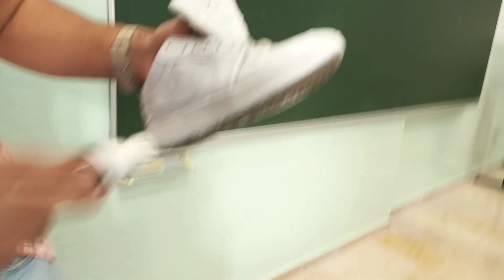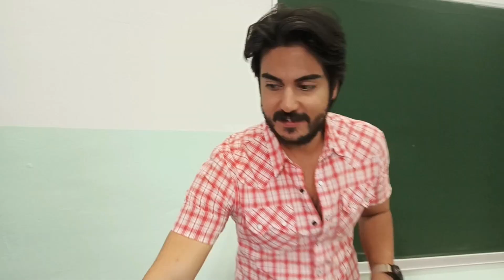SPOR AYAKKABINIZI YEPYENİ YAPIN!